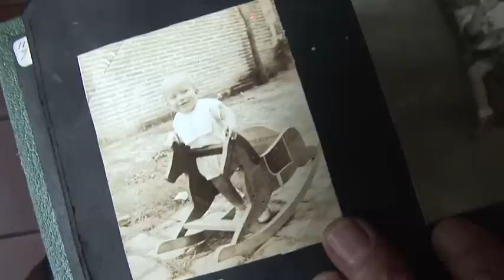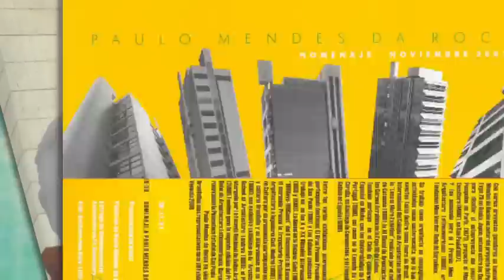Otto Schöndube recibe homenaje ARPAFIL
El destacado arqueólogo jalisciense, Otto Schöndube es reconocido con el premio ARPAFIL en el marco de la Feria Internacional del Libro de Guadalajara.